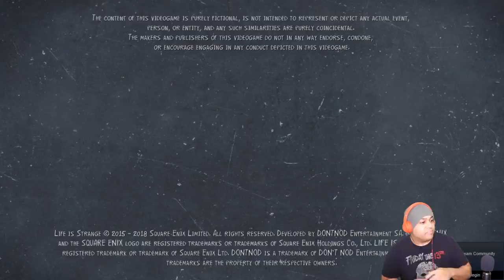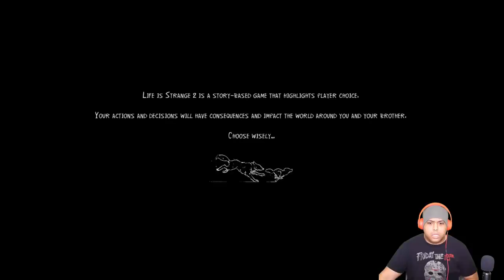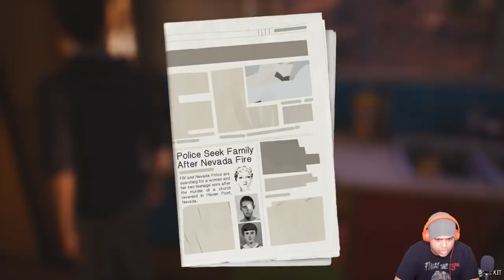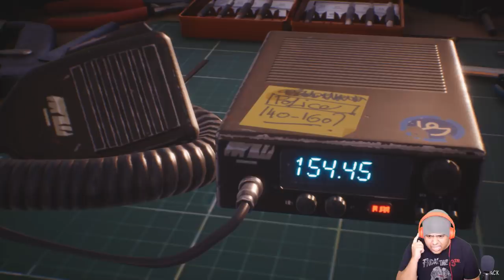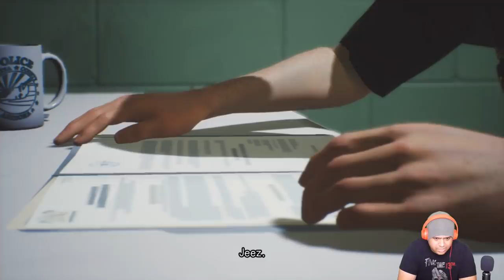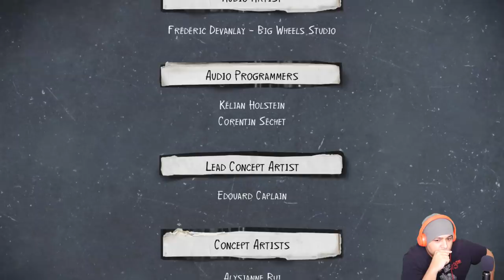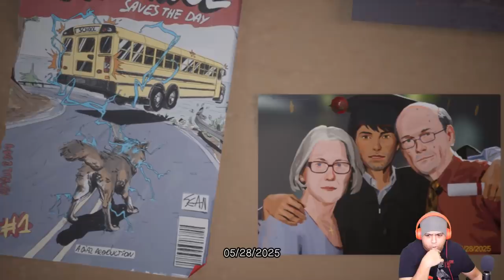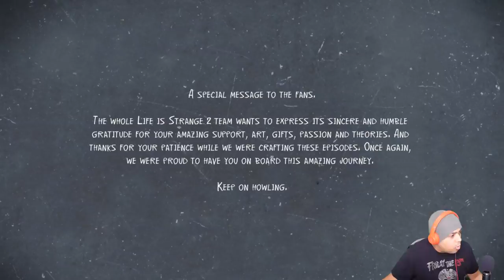I BETTER NOT CRY!! LIFE IS STRANGE 2 [FINAL EPISODE]